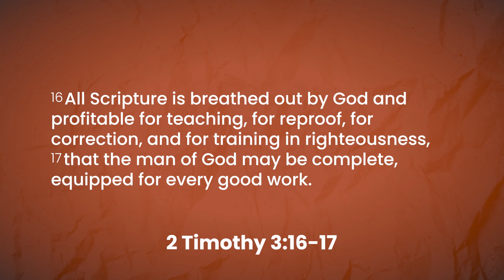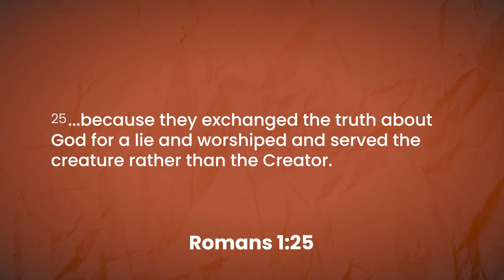Know Truth - Win Today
A lazy mind leaves you open to deception. That’s why knowing the truth keeps you spiritually fit and prepared for the surprises that come with life. Sherri Kreps shares spiritual coaching tips to help you win today over the traps that lurk within lazy thinking.